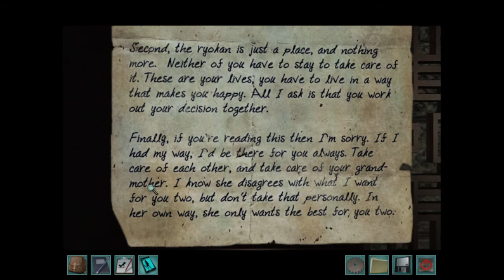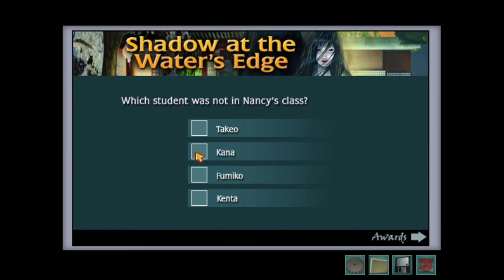Nancy Drew: Shadow at the Water's Edge [BLIND] Part 9: Puppetmaster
In which we delve deep to uncover family secrets.

I'm definitely gonna be revisiting this one for Rentaro's puzzles, if nothing else. They really are a lot of fun for me.

Nancy Drew heads for Japan where she’s staying at a traditional ryokan (inn) for a little R&R with Bess and George, but when reports of a vengeful ghost start scaring away the guests, Nancy’s vacation takes a turn for terror! It’ll be up to you, as Nancy Drew, to uncover the secret that lies beneath the surface, before the ghost can take its revenge!